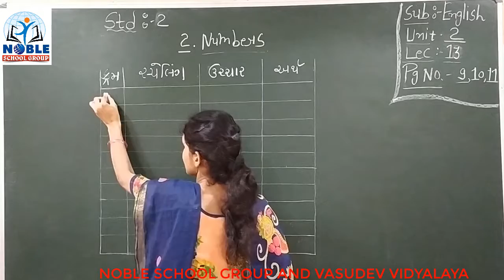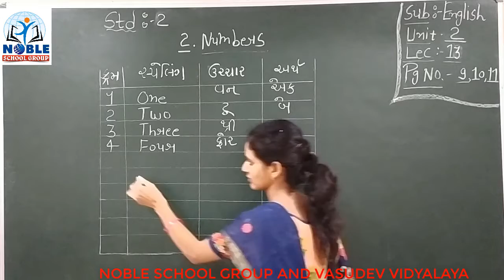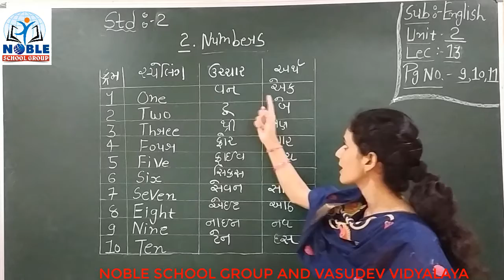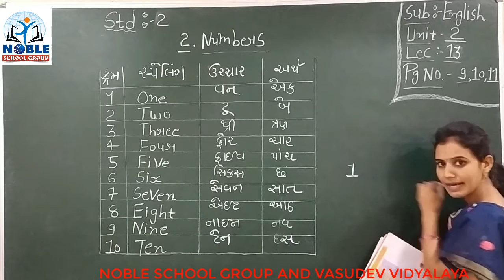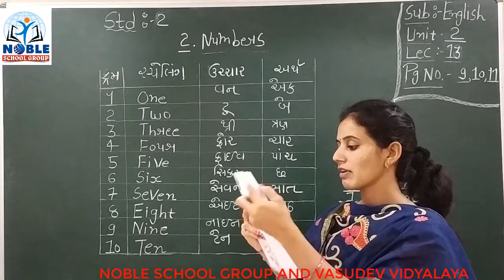STD-2 (ENGLISH) (LACTURE-13)